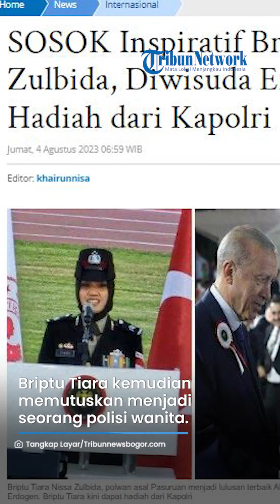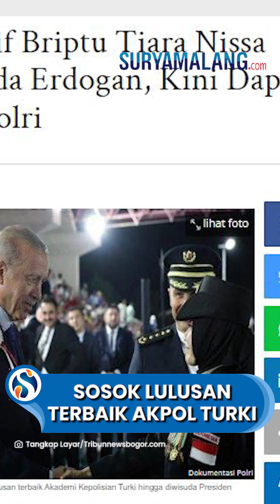SOSOK Inspiratif Briptu Tiara Nissa Zulbida, Lulusan Terbaik Akpol Turki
VP: Niken

SURYAMALANG.COM - Sosok inspiratif Briptu Tiara Nissa Zulbida bikin bangga satu Indonesia.

Pasalnya, Briptu Tiara berhasil menjadi salah satu lulusan terbaik Akademi Kepolisian Turki atau Turkish National Police Academy (TNPA).

Polwan yang bertugas di Jawa Timur ini pun menangis saat mengetahui dirinya mendapatkan hadiah dari Kapolri Jenderal Listyo Sigit Prabowo.

Briptu Tiara Nissa Zulbida lahir di Pasuruan, Jawa Timur.

Sebelum berkarier sebagai polwan, Briptu Tiara Nissa Zulbida pernah bekerja sebagai karyawati bank swasta di Kabupaten Pasuruan.

Briptu Tiara Nissa Zulbida kemudian memutuskan menjadi seorang polisi wanita.

Karier pertamanya sebagai anggota Polri ditempatkan di Polda Jatim sebagai anggota Ditsabhara.

Briptu Tiara Nissa Zulbida dikenal sebagai polwan yang memiliki kecerdasan mumpuni.

Tak hanya itu, ia juga punya kemampuan lebih di bidang bahasa asing.

Ternyata, ajang pelatihan Akademi Kepolisian Turki, Ankara, bukan misi internasional pertama yang diemban Briptu Tiara Nissa Zulbida sebagai anggota Polri.

Sebelumnya, ia juga pernah mengemban misi perdamaian UN Mission di Sudan.

Tugas itu diemban Briptu Tiara Nissa Zulbida saat menjadi anggota Ditlantas Polda Jatim.

Kini, dara asal Pasuruan itu bertugas sebagai anggota Subdit V Cyber Crime Ditreskrimsus Polda Jatim.

"Sebelumnya dinas di Ditsabhara, lalu mutasi ke Ditlantas dan ikut UN Mission di Sudan."

"Briptu Tiara saat ini tercatat sebagai personel Subdit V Cyber Ditreskrimsus Polda Jatim."

"Sebelum jadi Polwan, pernah bekerja di bank di Pasuruan, Jatim," kata Kabid Humas Polda Jatim, Kombes Pol Dirmanto, saat dihubungi TribunJatim.com.

Artikel ini telah tayang di TribunnewsBogor.com dengan judul SOSOK Inspiratif Briptu Tiara Nissa Zulbida, Diwisuda Erdogan, Kini Dapat Hadiah dari Kapolri,